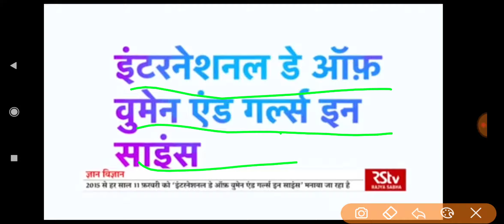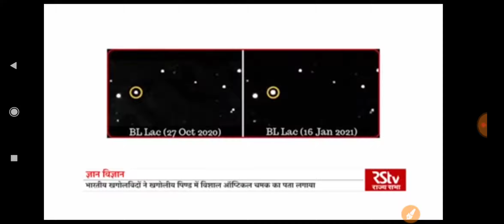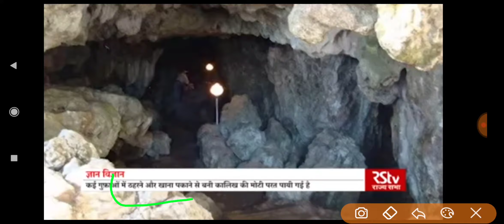Science monitor-Radio analysis-23feb2021